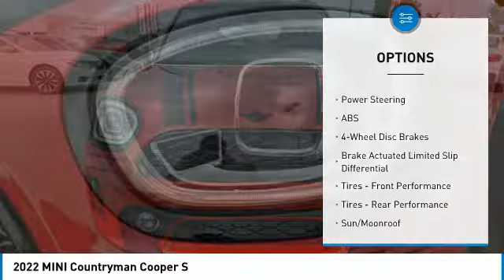2022 MINI Countryman MC4745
2022 MINI Countryman Cooper S

Red 2022 MINI Cooper S CountrymanFWD 7-Speed Automatic 2.0L I4 DOHC 16V NON-SMOKER, LOCAL TRADE, When was the last time you smiled as you turned the ignition key? Feel it again with this good-look.24/33 City/Highway MPG4-Wheel Disc Brakes, 6 Speakers, ABS brakes, Air Conditioning, Alloy wheels, AM/FM radio: SiriusXM, Auto High-beam Headlights, Automatic temperature control, Axle Ratio: 3.47, Brake assist, Bumpers: body-color, ConnectedDrive Services, Delay-off headlights, Driver door bin, Driver vanity mirror, Dual front impact airbags, Dual front side impact airbags, Electronic Stability Control, Emergency communication system: MINI Assist eCall, Enhanced USB & Bluetooth, Exterior Parking Camera Rear, Four wheel independent suspension, Front anti-roll bar, Front Center Armrest w/Storage, Front dual zone A/C, Front fog lights, Front reading lights, Front Sport Seats, Fully automatic headlights, Heated door mirrors, Heated Front Seats, Heated front seats, Heated steering wheel, Illuminated entry, Knee airbag, Leather steering wheel, Low tire pressure warning, Media Display, MINI Assist eCall, MINI Connected, MINI Driving Modes, MINI TeleServices, Occupant sensing airbag, Outside temperature display, Overhead airbag, Overhead console, Panoramic Moonroof, Passenger door bin, Passenger Seat Height Adjustment, Passenger vanity mirror, Power door mirrors, Power moonroof, Power steering, Power windows, Radio Control US, Radio data system, Radio: AM/FM/HD Audio System, Rain sensing wipers, Rear anti-roll bar, Rear window defroster, Rear window wiper, Remote keyless entry, Roof in Body Color, Roof rack: rails only, Sensatec Leatherette Upholstery, SiriusXM Satellite Radio, Speed control, Speed-sensing steering, Speed-Sensitive Wipers, Split folding rear seat, Sport steering wheel, Standard Suspension, Steering wheel mounted audio controls, Tachometer, Telescoping steering wheel, Tilt steering wheel, Traction control, Trip computer, and Variably intermittent wipers.